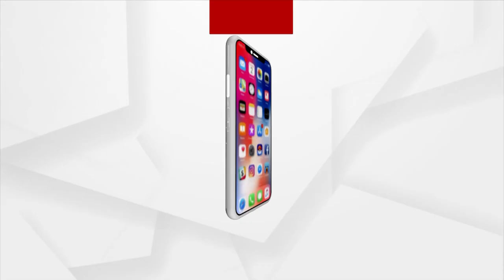ଜନ୍ମଦିନ ପାଇଁ ହ୍ରିତକଙ୍କୁ ଶୁଭେଚ୍ଛା ଜଣାଇଲେ ଫ୍ୟାନ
ବଲିଉଡ ଅଭିନେତା ହ୍ରିତିକ ରୋଶନଙ୍କର ଡ୍ୟାନ୍ସର ସବୁ ଦିଓ୍ବାନା । ଇଣ୍ଡଷ୍ଟ୍ରିରେ ସେ ଅଭିନୟ ସହ ଡ୍ୟାନ୍ସରେ ଏକ ସୁନ୍ଦର ପରିଚୟ ସୃଷ୍ଟି କରିଛନ୍ତି। ତାଙ୍କ ଡ୍ୟାନ୍ସର ଯେତେ ତାରିଫ କଲେ ମଧ୍ୟ କମ ହେବ। ପିଲାଠୁ ଆରମ୍ଭ କରି ବଲିଉଡ ଷ୍ଟାର ମାନେ ମଧ୍ୟ ହ୍ରିତକଙ୍କ ଡ୍ୟାନ୍ସର କପି କରନ୍ତି।